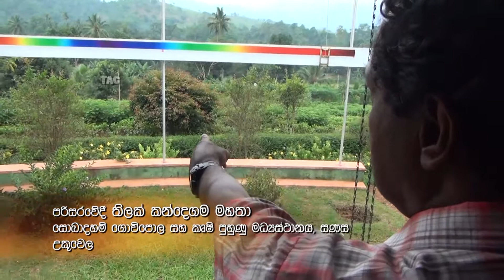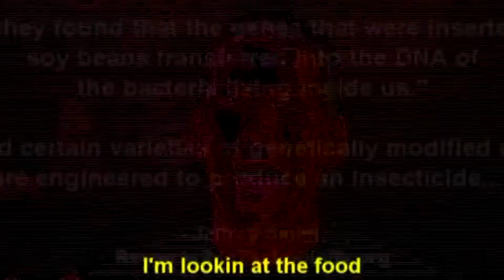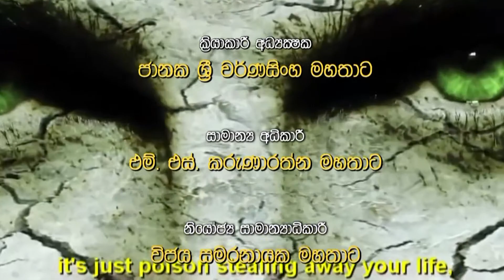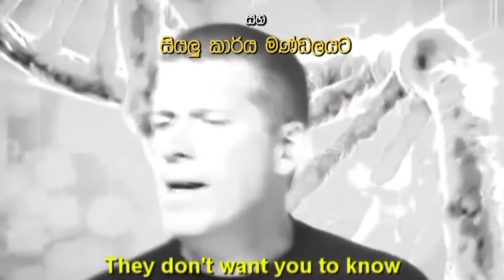GURUPARA Epi 53